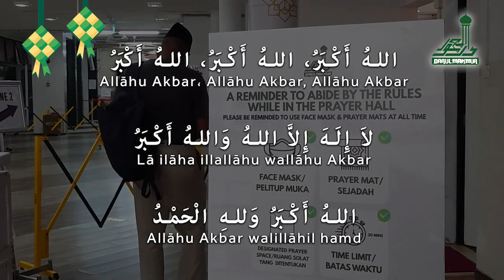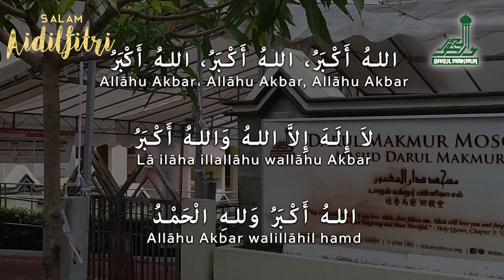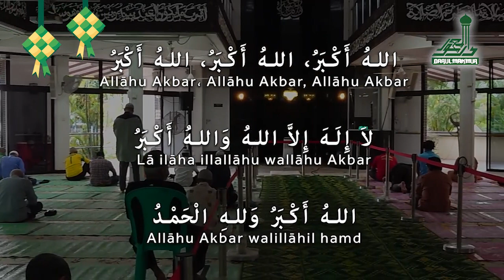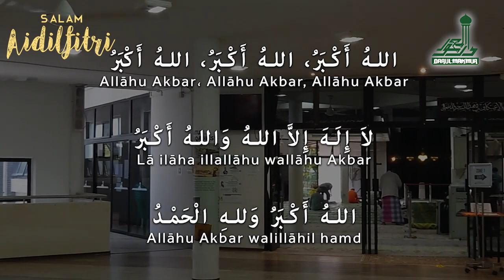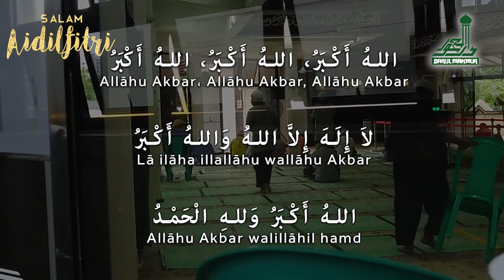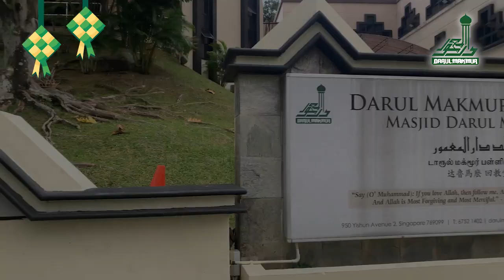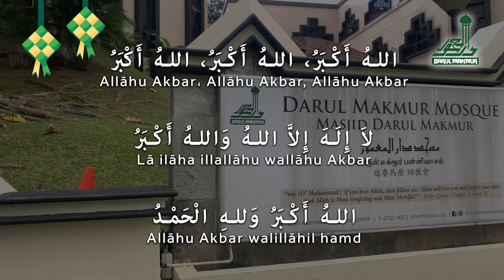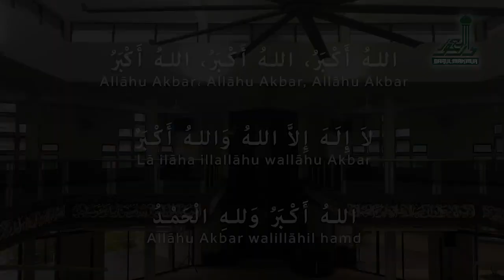Takbir Raya 1442H Bersama Masjid Darul Makmur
InsyaAllah, malam ini sempena kedatangan Syawal kita akan bersama Asatizah Dakwah Masjid Darul Makmur untuk membacakan takbir raya pada jam 9 malam nanti.